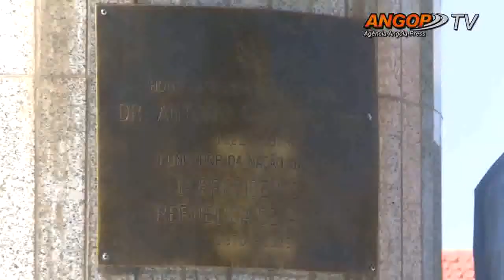Nuestro Destaque Nacional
Nuestro Destaque Nacional: Síntesis de las celebraciones del 11 de Noviembre, día de la Independencia Nacional